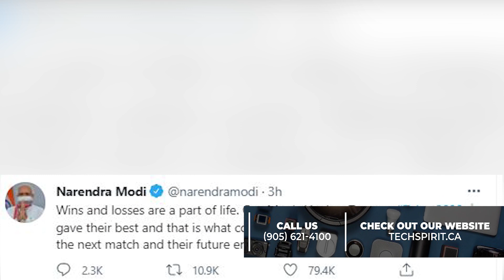Prime Minister Narendra Modi today said that defeat and victory is a part of life ll Channel Y ll